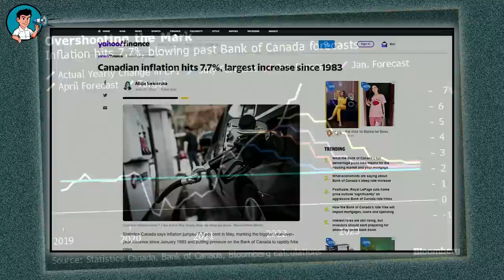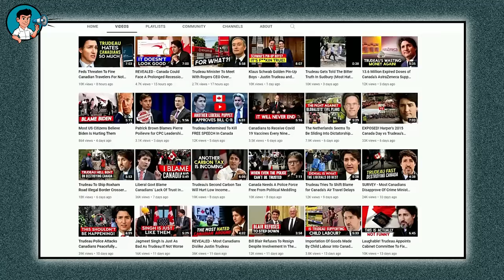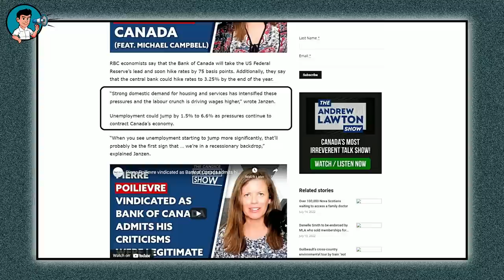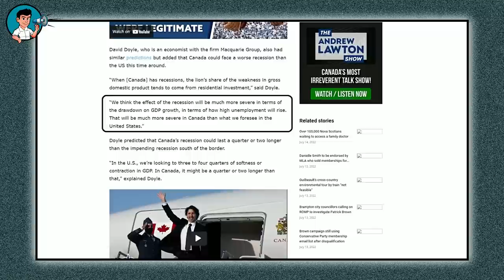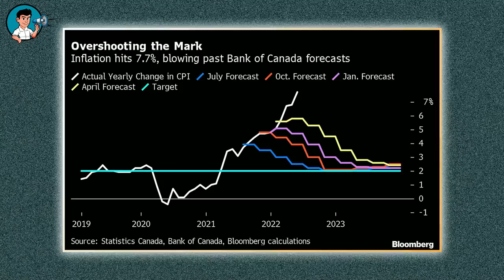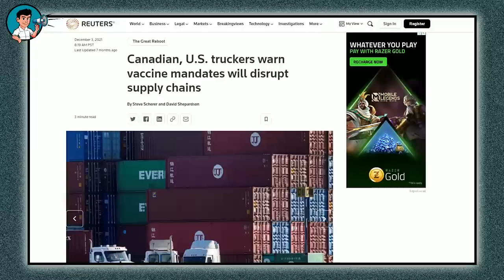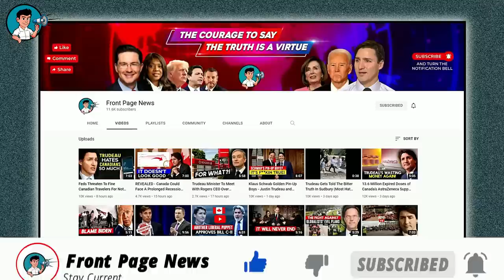RBC Report Predicts Canada Headed For Bad Times (Front Page News)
You know, it is an undeniable fact that Canada might not have fared well under former prime minister Stephen Harper. But you will agree that compared to Harper’s, Canada has been more badly administered and made messy under the Justin Trudeau Liberal government. And coupled with his poor fiscal policies and runaway spending, it has only gotten worse, plunging Canada into severe inflation and an economic mess.

For the past two years, inflation has become a significant problem in Canada, and Justin Trudeau, together with the rest of his cabinet members, hasn't ceased to stop making it worse with their arbitrary policies and crazy money printing. It all started with a lot of Canadian taxpayers' dollars going out the way that wasn't supposed to go and being spent without deeper thinking and fiscal analysis on clout chasing ventures that were not really necessary. All that has plunged Canada into a historically high inflationary spiral that hasn't been experienced by the people of Canada in many decades.